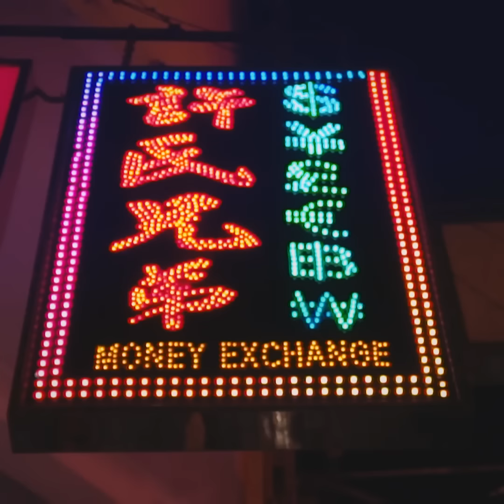CHAI - ほれちゃった / Fallin Love - Official Music Video (subtitled)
餃子って優しいな〜
包んでくれるもんね。
餃子って暖かいな〜
包まれてるもんね。
餃子って愛だな〜
包みこんでくれるもんね。
すきなんだな〜餃子
愛しちゃったな〜餃子
多謝 香港！

by CHAI

Recording & Mix & Mastering Engineer : Osamu “Shu” Imamoto (Doglus Muzik Engineer)